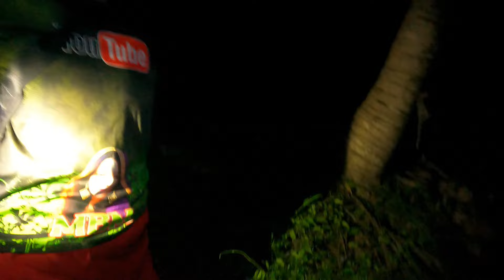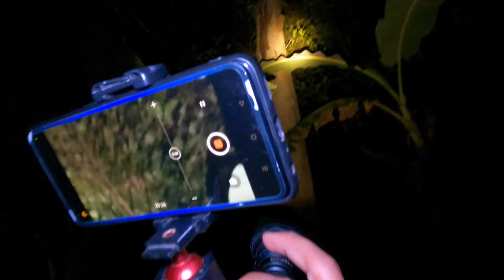Sinalubong kami ng mga Wakwak at mga insekto habang papunta kami sa kubo sa TukTok ng bundok